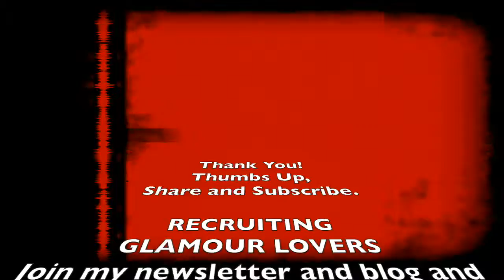MAKEOVER | PINUP ELF | BOHO GLAM | BEHIND THE SCENES | DIRTY GLAMOUR MAGAZINE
Hello Boys &  Bellas,  join me for behind the scene transforming this lovely to a Pinup Boho Elf!